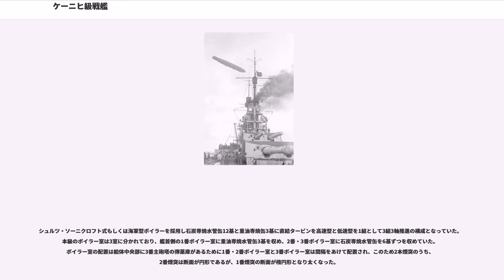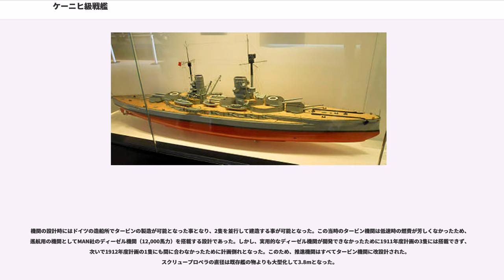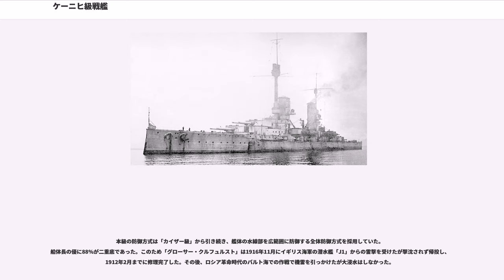ケーニヒ級戦艦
ケーニヒ級戦艦（Linienschiffe der König-Klasse）は、ドイツ海軍の弩級戦艦の艦級で第一次世界大戦前に4隻が建造された。本級の竣工時には大洋艦隊における最も強力な軍艦であり、ユトランド沖海戦に参加した後も大戦を生き残ったが、1919年にスカパ・フローで自沈した。

本級は老朽化していた前弩級戦艦「ブランデンブルク級」の代替として1911年度海軍計画において3隻と1912年度海軍計画において1隻の計4隻の建造が認められ、全艦が1911年に起工し、1913年に就役した。

同世代のイギリス海軍の超弩級戦艦への対抗として「カイザー級戦艦」の改良型として設計しなおされた。前級と比較して、主砲を全て中心線上の配置とし、射界を拡大している点が主な改良点である。

本級の建造中に急速に両国間の緊張が増したため、最終公試は省略され第一次大戦開戦1ヶ月で全艦が就役、第3戦艦隊を形成した。本級はユトランド沖海戦で主要な役割を果たし、損傷を受けたものの全艦が生き残った。その後スカパ・フローに回航されるが、イギリスへの引き渡しを拒み、他の多くの艦と共に自沈した。

本級の船体形状は船首楼型船体である。前級までの特徴であった水面下のカット・オフ艦首はそのまま引き継がれた。

同時期のドイツ戦艦・巡洋戦艦と同様、マストは見張所程度を設けた単脚構造とし、その基部付近の艦橋上に測距儀等を配置した測的・射撃指揮所が置かれた。

本級の主砲塔の数自体は前級と同じ5基・10門である。前級では前部甲板上に1番主砲塔1基、中央部甲板に2番・3番主砲塔を梯型に配置、後部に4番・5番主砲塔を背負い式配置していた。対して本級では、全主砲塔を中心線上に配置する形態に改めた。1番・2番主砲塔が背負い式配置、3番が中央部後半の左右中心、後部に4番・5番主砲塔を背負い式である。これにより前部に指向できる砲数は6門から4門、後部に対して指向できる砲数は8門から4門に減少しているが、10門全てを指向できる射角はより広くなっており、実質的な戦闘能力は向上している。

ユトランド沖海戦後に遠距離砲戦に適応した改装が行われ、主砲塔の仰角を13.5度から16度へと引き上げると共に、単脚式の前部マストを補強して太くし、その中段に2層構造の射撃指揮所が設けられた。

本級の主武装は1911年型 SK L/50 30.5cm（50口径）砲を採用した。この砲は、405.5 kgの砲弾を最大仰角13.5度で16,200 mまで到達させることができた。砲身の俯仰のみ圧式で、砲塔の旋回・砲弾の揚弾・装填は主に電力で補助に人力を必要とした。砲身の俯仰角は仰角13.5度・俯角8度で、旋回角度は艦首・艦尾甲板上のものは300度であったが、船体中央部のものは上部構造物に射界を制限された。発射速度は1分間に2～3発であった。なお、1914年の改装で、砲身の仰角が16度まで引き上げられ、射程距離が20,400mまで延伸された。この改装の代償として俯角は5.5度へと低下した。

副砲には、1908年型 SK L/45 15cm（45口径）砲を採用した。その性能は、45.3kgの砲弾を最大仰角20度で14,900m まで到達させることができた。砲身の俯仰・砲塔の旋回・砲弾の揚弾・装填は主に人力を必要とした。砲身の俯仰角は仰角20度・俯角7度で、左右の旋回角度は甲板上に配置したものは300度であった。発射速度は1分間に5～7発であった。

防空用に、8.8cm（45口径）単装高角砲4基を装備した。

水雷兵装として、60cm水中魚雷発射管5基を装備した。

シュルツ・ソーニクロフト式もしくは海軍型ボイラーを採用し石炭専焼水管缶12基と重油専焼缶3基に直結タービンを高速型と低速型を1組として3組3軸推進の構成となっていた。本級のボイラー室は3室に分かれており、艦首側の1番ボイラー室に重油専焼水管缶3基を収め、2番・3番ボイラー室に石炭専焼水管缶を6基ずつを収めていた。ボイラー室の配置は船体中央部に3番主砲塔の弾薬庫があるために1番・2番ボイラー室と3番ボイラー室は間隔をあけて配置され、このため2本煙突のうち、2番煙突は断面が円形であるが、1番煙突の断面が楕円形となり太くなった。

機関の設計時にはドイツの造船所でタービンの製造が可能となった事となり、2隻を並行して建造する事が可能となった。この当時のタービン機関は低速時の燃費が芳しくなかったため、巡航用の機関としてMAN社のディーゼル機関（12,000馬力）...